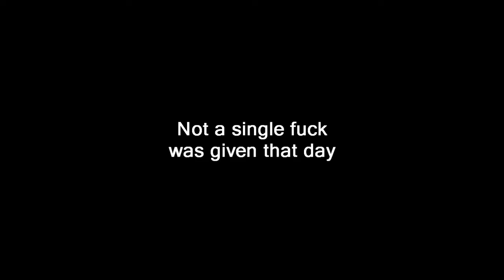Red Orchestra 2 - Funny Moments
เรื่องราวสุดหายนะในเกมสงครามที่คุณต้องดูด้วยตัวเอง!!

ติดตามข่าวสารอื่นๆได้ที่